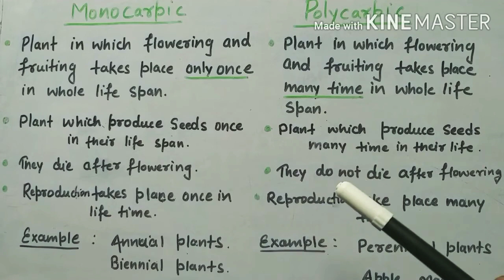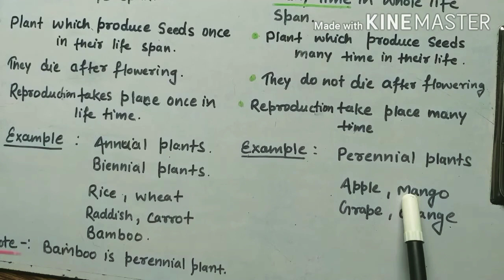what is monocarpic and polycarpic difference between monocarpic and polycarpic in hindi with example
In this video  topic covered will be

difference between   monocarpic  and polycarpic in hindi

what is monocarpic and polycarpic